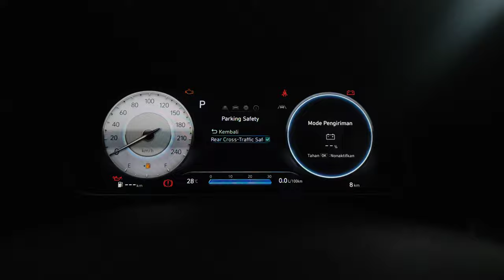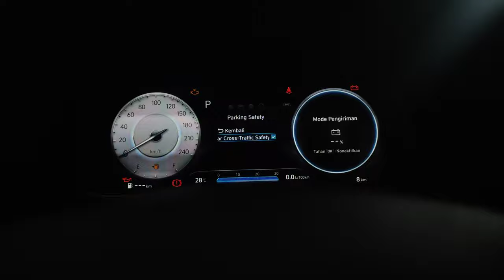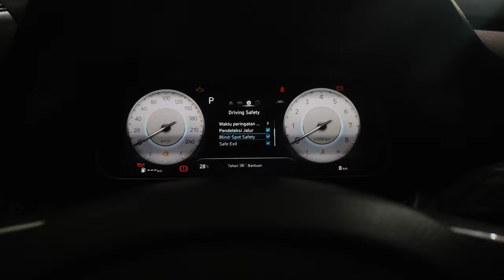Tutorial Mengaktifkan dan Menonaktifkan LCA dan Blind Spot Hyundai Creta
Informasi Pemesanan, Promo & Testdrive All Unit Hyundai.
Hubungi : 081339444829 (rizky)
Kunjungi showroom Hyundai Cimanggis Depok
📍PT. Hyundai Sinar Inti Primajaya Perkasabu
Jl. Raya Bogor KM. 29 No 18 Mekarsari, Cimanggis, Depok 16452 Jawa Barat